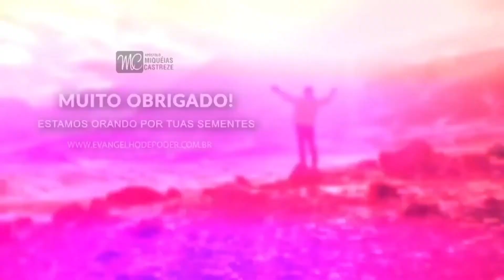SANTO KADOSH SANTO - LOUVOR E ADORAÇÃO SHIYR EVANGELHO DE PODER - AP. MIQUÉIAS CASTREZE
AO VIVO!! *SEXTA PROFÉTICA 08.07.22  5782/2022 - AP. MIQUÉIAS CASTREZE - EVANGELHO DE PODER*